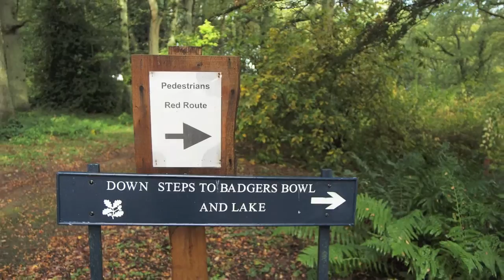SLR Magic 12mm F1.6 Review